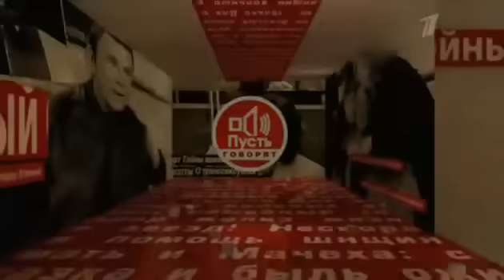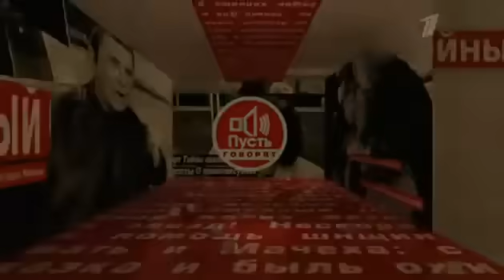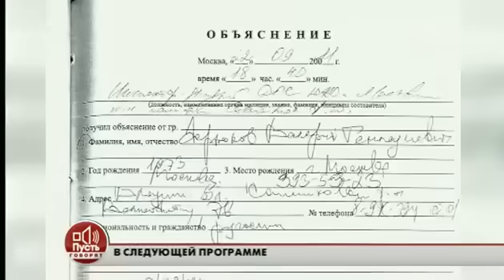Пусть говорят - Ой, Леха, Леха, мне без тебя так плохо программа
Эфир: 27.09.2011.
Пусть говорят 2009 год:
Пусть говорят 2010 год:
Пусть говорят 2011 год:
Пусть говорят 2012 год:

Жительница деревни Березовка Омской области шестиклассница Кристина Кох несколько дней назад, придя из школы, стала рожать. По ее словам, ребенок заплакал, открыл глаза, посмотрел на маму и умер.
Мать Кристины Светлана утверждает, что ребенок родился сильно недоношенным. После смерти несостоявшаяся бабушка стала обвинять врачей, которые не спасли новорожденного. Односельчане же обвиняют саму Светлану. По их мнению, женщина сама вызвала у дочери преждевременные роды, а потом задушила ребенка.
Пока в Березовке бушуют страсти на темы, кто виноват в смерти младенца, в соседней Большой Роще 19-летний Алексей, которого Кристина считает отцом своего ребенка, даже не подозревает о том, что малыш вообще существовал.
В студии Пусть говорят участники этой истории пытаются разобраться , кто виноват в смерти младенца Кристины, должен ли Алексей отвечать за то, что девочка забеременела, и как помочь этим легкомысленным подросткам, которые даже не подозревали, чем закончится эта история. первый канал